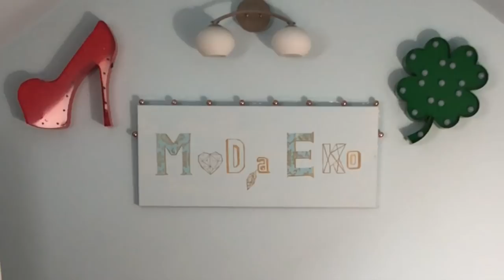Vlog#47 - Lump Haul - Szalone lata 70'te - stylówki Vintage i second hand! - Moda Ekokreatywna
lumpeks haul trendy Vlog o ciuszkach z second handów - tu pokazuję stylizacje inspirowane latami 70, z lumpeksów i rzeczy Vintage oraz cuchów z mojej szafy. Mówię też o stylu hippie i boho oraz inspiracjach modowych i współczesnych wersjach stylówek. Miłych inspiracji!

Muzyka z czołówki i w filmie: Naturavika (Wiktor Kwarciak)